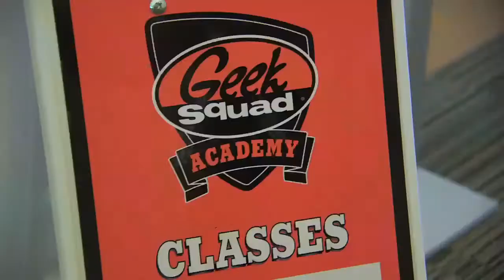2014 Geek Squad Accademy EDIT